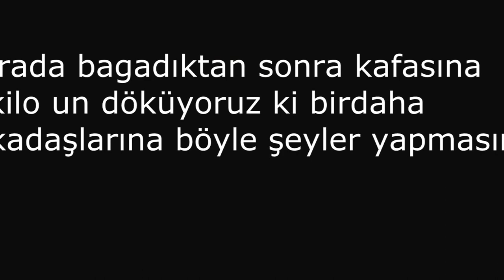Karı düşkünü NADİRİN hazin sonu